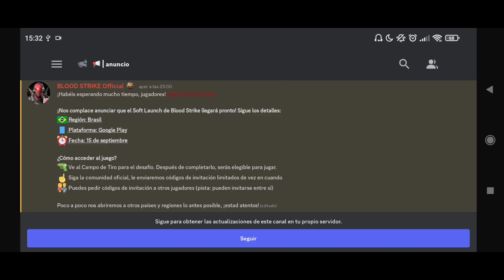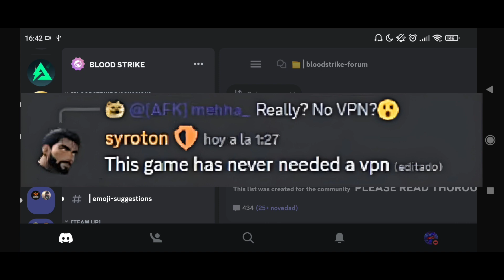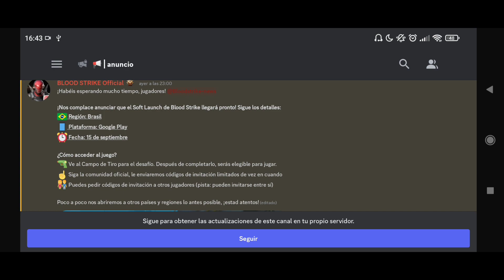BLOOD STRIKE - COMO DESCARGAR Y JUGAR BLOOD STRIKE DESDE CUALQUIER PAIS / SIN VPN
---☢️Bienvenid@s Scavengers☢️

              Relacionado a ☠️ Project: BloodStrike ☠️

              colaboraciones activas!!

Cada suscripción es mui importante para que el canal crezca!!
SI EL VÍDEO FUE DE TU AGRADO NO OLVIDES

+COMPARTIR
+ACTIVAR LAS NOTIFICACIONES
+DEJAR TU LIKE
+COMENTAR